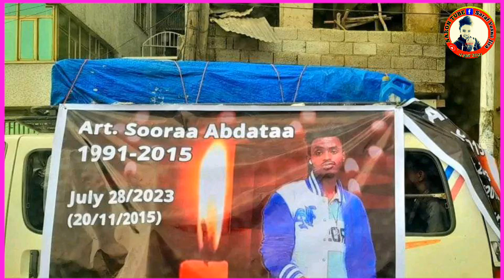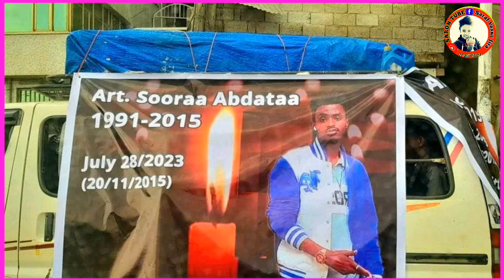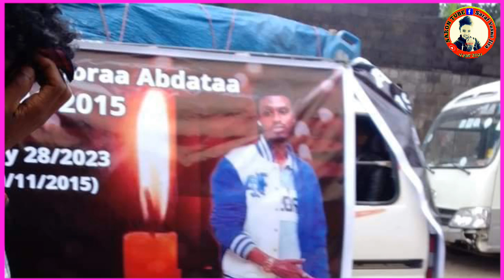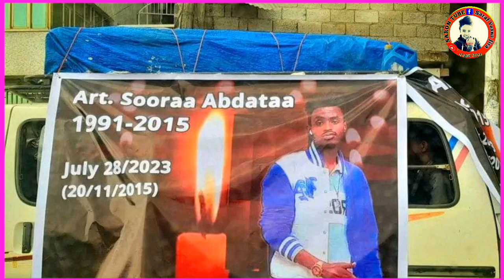Sora Haala Sukkanneesaadhan Ajjeefamuu isaa Raaga obbolessaa isaa Kumsan malii jedhaa Enyuu ajjeesee